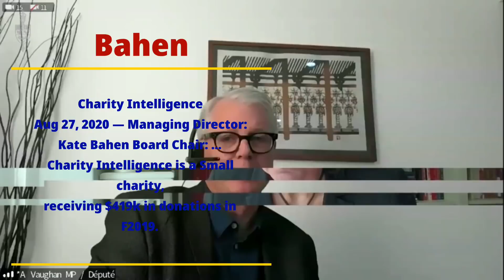Charity Intelligence Witness At Finance Committee With Poilievre, Julian, Easter & Vaughan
Charity Intelligence Witness At Finance Committee With Poilievre, Julian, Easter & Vaughan  this was during The Heat Of Summer the best time of year if you ask me as most Gardens are bursting at this time the finance committee was also bursting with abundance of information. This is also close to the time when the liberal government was2 prorogue government. The PROC committee is investigating those reasons now and that is why the heck did the government shut down government during a once in a hundred year pandemic ending all the great work done by committees the dozens MPS when home and had no doubt a nice break and a lot of ear fulls.  Perhaps that could be their excuse so MP's could go back to their ridings.
Either way I'm of the opinion this is a Time to have a government running on all cylinders leading by example not waffling away every few months as they have this year.
Saying all that the Trudeau at Rideau has been a staple show this year. Enzo the prime minister has taken a lot of flack for it though, if I were advising I would have him out there everyday with his nice friendly media types as possible and take the Heat cuz overall those are the loudest a politician can be. Standing in front of a home created for the leader speaking says more than most realize.  Just think of the White House, Trump didn't even want to live and the White House at first but at the end of his camp or whatever he was at the house all the time, did all of his business through there why? Because the resonance of that place beats the resonance of any other place in America it is taken centuries to accumulate this in people's minds and Wallah!

  Federal Politics in Canada, touch on Provincial Politics & always attempt humour or is it humor? Ok not funny but we cover politics, Canadian style...
Sorry folks, but the comments need to be "Clean-ish" in these times... Just for the next few months, we ask all to be mindful of those that are hurtin'.